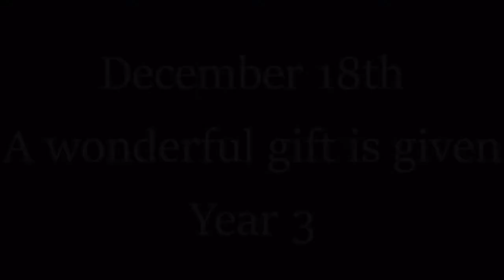Day 18 Y3